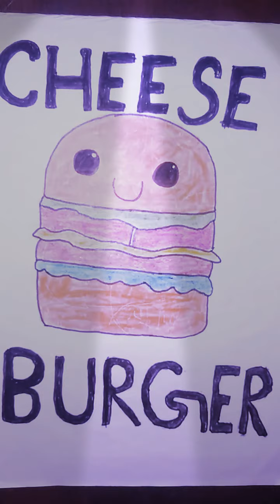how to make a cute cheese burger drawing